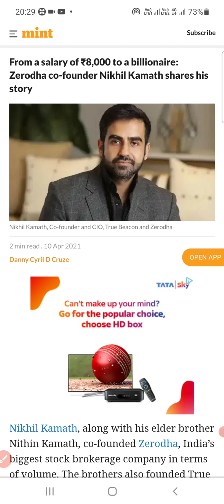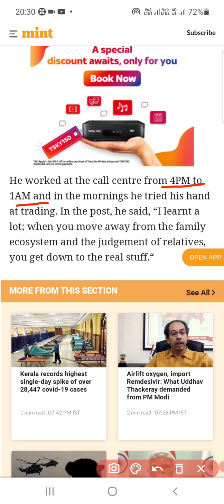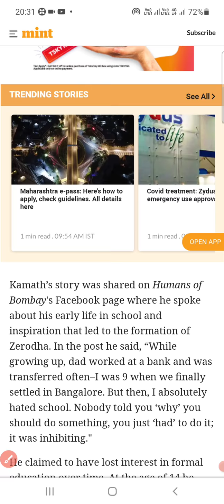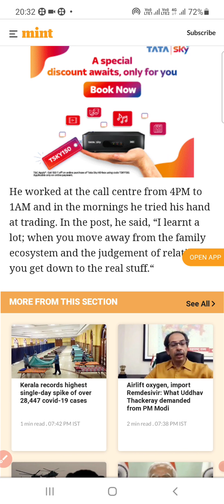Success Story of Zerodha Boss Nikhil Kamath